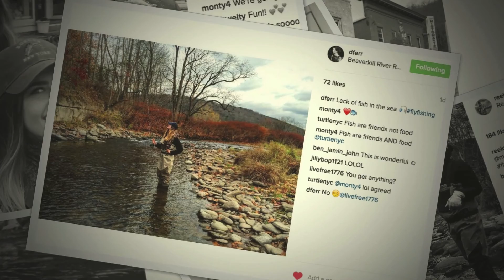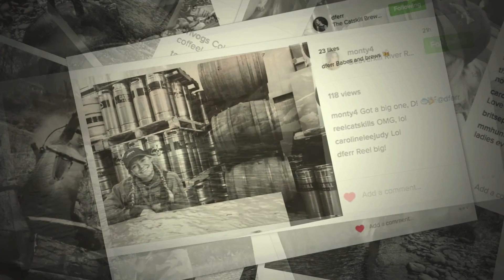Birthday on the Beaverkill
Lauren and friends celebrate her birthday on the Beaverkill River with Reel Catskills Guide Service.